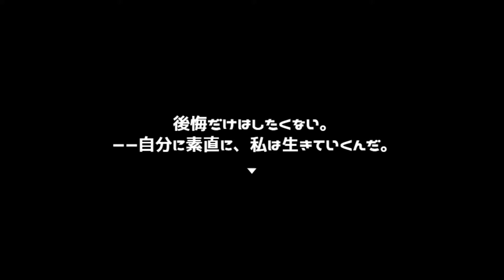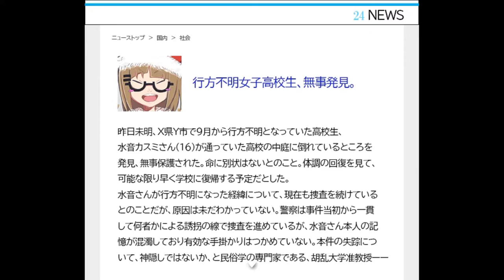シオリの死に向き合う覚悟を決める！！【私とアイツの24時間戦争】実況 最終話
半年前から実況させていただいたこのゲームも、ついに最終回です！！
最後まで相変わらずの２人ですねぇ！！